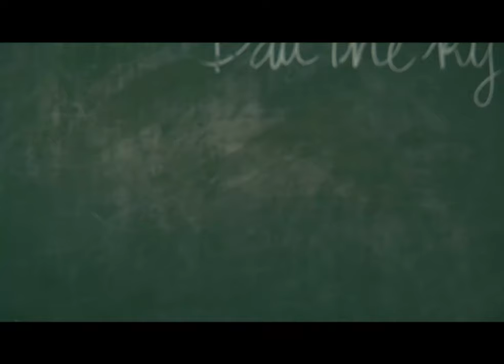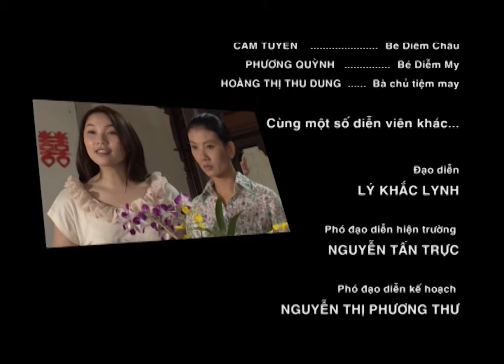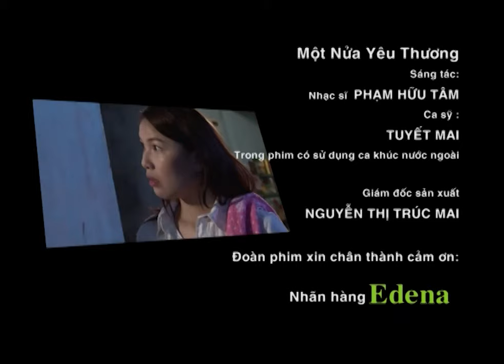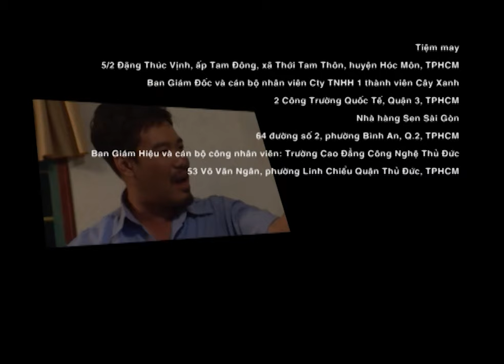[Phim Việt Nam] MỘT NỬA YÊU THƯƠNG | Tập 06 | Phim Tâm Lý, Tình Cảm, Xã Hội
[Phim Việt Nam] MỘT NỬA YÊU THƯƠNG || Phim Tâm Lý, Tình Cảm, Xã Hội
Một Nửa Yêu Thương" là bộ phim xoay quanh cuộc đời và số phận của hai chị em Diễm Châu và Diễm My. Một người luôn đố kỵ và dùng mọi thủ đoạn để tranh giành, chiếm đoạt; người còn lại luôn yêu thương và chỉ biết nhường nhịn, hy sinh…
Đạo diễn: Lý Khắc Lynh
Các diễn viên tham gia: Quỳnh Thư, Diễm Châu, Trương Nam Thành, Minh Trí, Mỹ Uyên, Cát Tường, Kiều Trinh, Tấn Hưng, NSƯT Lân Bích…